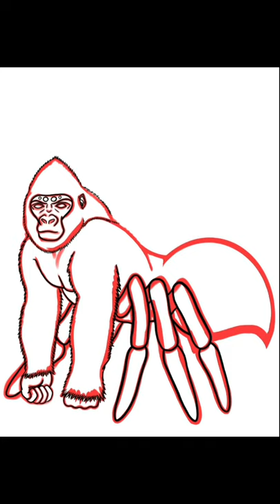Creature Fusion: Spidilla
For this drawing I drew a Gorilla and a spider fused together. I'll make more fusions soon!

🌟Check out my Etsy shop for printable wall art, art prints & coloring pages